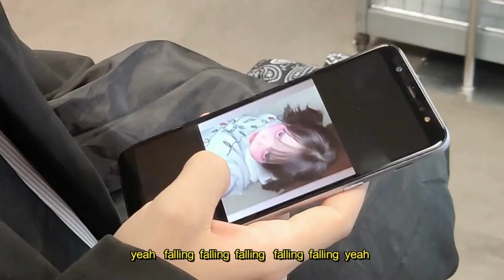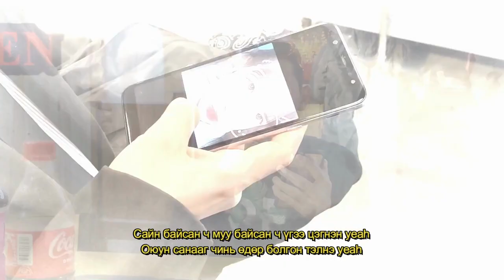TYPE ~ Intro /lyrics/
Artist: Beko, Sooy
Song: Intro